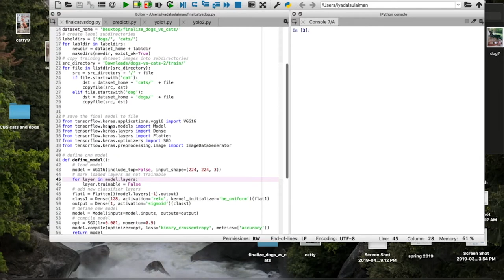A Blue Life With Clear Blue Sea Cleaning Our Oceans of Plastic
With so many of us surfing, going to the beach, and swimming in the ocean, we often ask what is being done in an effort to take care of it — specifically, what are we going to do about the huge amounts of plastic polluting it all?  It’s always a thrill to come across people working to solve this problem, like Susan Baer, Zane Allen, and their team in Southern California. Susan, with a background working at NASA,  has self-funded a portion of Clear Blue Sea, a San Diego-based non-profit that has designed a vessel that can actively clean trash out of the ocean. After developing different autonomous prototypes, they’re now transforming a 16-foot catamaran into a bona fide ocean-bound, trash-cleaning vessel named FRED.